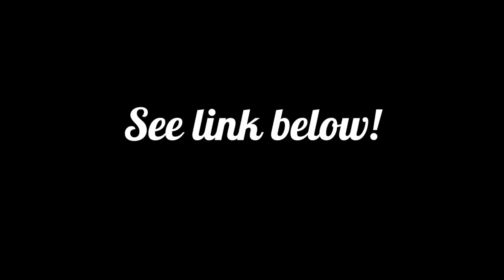DON'T PUT THIS IN YOUR COMPOST or...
Or what? The compost police will get you???

Stop throwing stuff in landfills! Compost everything!

COMPOST EVERYTHING: The Good Guide to Extreme Composting

It's amazing how many RULES there are with composting! But "no rules compost," as Bruce from Red Gardens puts it, works! Nature knows how to compost. When we received a truckload of expired bread, we gave away and used what we could, and then we composted the rest.

But, David The Good, can you compost bread? Isn't that on the list of things you shouldn't compost? Sure, but why? Will bread compost attract vermin? Or will the compost smell bad? We aren't worried about that. When life gives you too much organic material, compost it! Here's how we're hot composting bread in a great big compost pile. You can do it too!